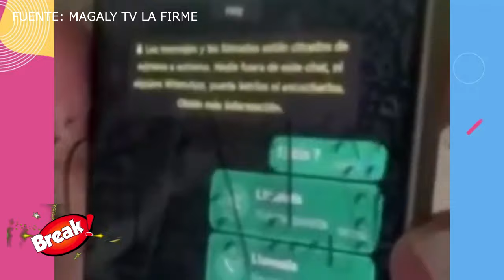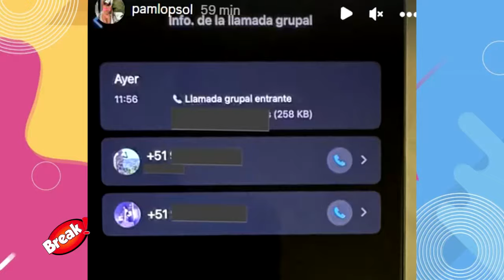ESPOSA DE CUEVA LE DICE PERR* A PAMELA FRANCO POR CHATS CON CHRISTIAN CUEVA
Pamela Lopez, la esposa de Christian Cueva no dudó en encarar a Pamela Franco por las transferencias y pruebas que la involucran con el futbolista.